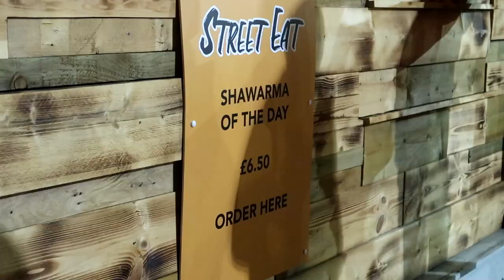CAMBRIDGE vs CHELTENHAM | 1-2 | WONDER STRIKE, LIMBS & BOO'S AT FULL TIME!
CHELTENHAM AT HOME!

Cambridge continue there win drought a further few days as we lose to struggling Cheltenham! This was a game that could have got a lot of confidence up going into Oxford on the weekend but no! We just had to go and lose haha.

We went 1-0 down to an unreal finish from Bonds, there was nothing we could've done that would have prevented that goal so fair play and then we responded well with a penalty kick to make it 1-1. Then we switched off and conceded another therefore losing the game 1-2.

Something needs to change quickly if we want to survive the drop come the end of the season, whether that's Bonner or whether that's the players on the pitch we need to do something as its getting a bit worrying right now.

But Oxford at home on Saturday has just became even more important. I shall see you all there!

UP THE U U'S